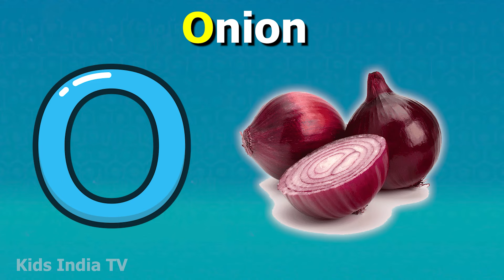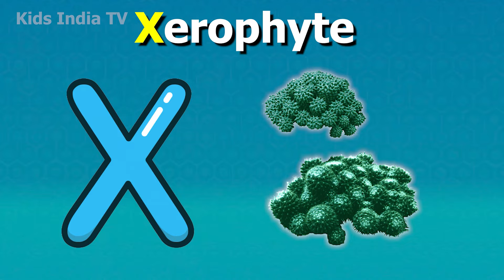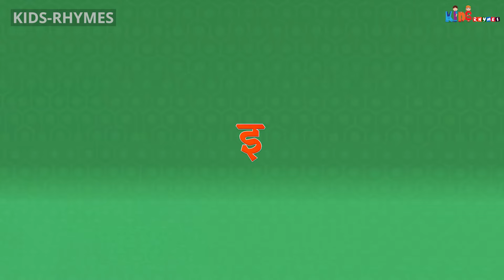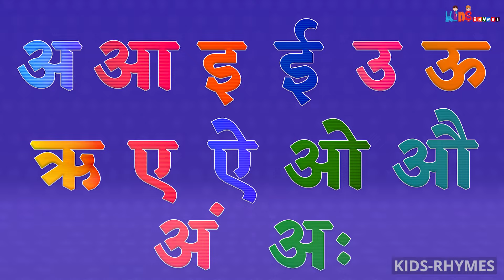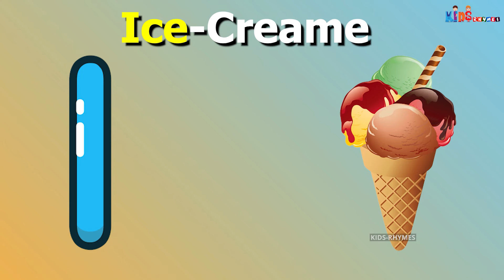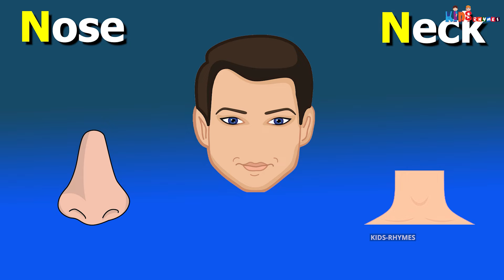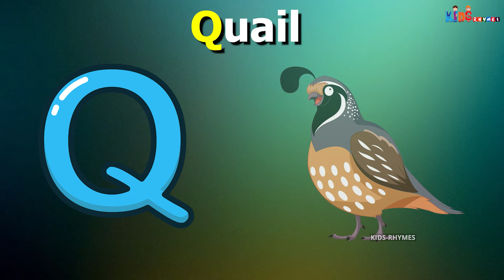ABC Song with Balloons and Animals | CoComelon Nursery Rhymes & Animal Songs Kids India TV